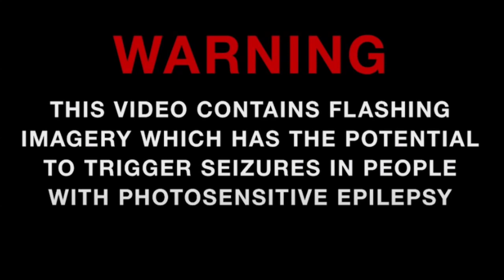Fallen Aries - Reaper (Official Video)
Official Music Video for the first single "Reaper" off of our upcoming EP entitled "Arrhythmia" this Summer 2021.

Look at what you see, the tattered and the broken
They belong to me, they have now been chosen
Crawling through their life, to come into the strife
Now they come to face me, Damnation of all life

I am the Reaper, fallen from heaven
Shattered and broken, the dead are familiar
Rotting inside, the damned are my family
Open up the casket, see my chains, I'm the Reaper

Lowered down to sleep, it's time to cross the threshold
Sins laid unto me, seven deadly foretold
Charon's guiding light, lest ye fall into blight
Cast away the ego, you've been laid before your life

I am of the four, here to reap and harvest
Pestilence is served, apocalyptic artist
War, plague and famine, conductors of all life
Now the end is near, damnation for all time

Let it all go, let it all down, break away
Dig deep inside the fray